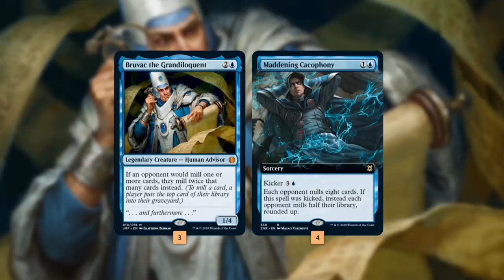DiMill 2 | MTG Historic | Zendikar Rising | Historic 101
Zendikar Rising has given us more mill tools so let's see if we can get Bruvac and the squad a few wins!

0:00 Start
0:25 Deck Tech
2:45 Match 1
12:38 Match 2
24:18 Match 3
36:51 Match 4
44:46 Match 5
54:47 Wrap Up